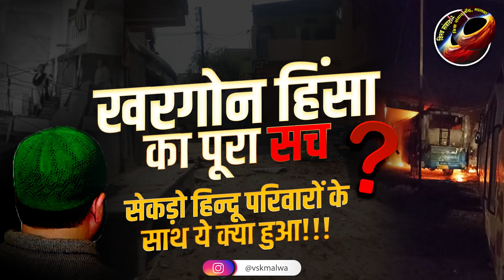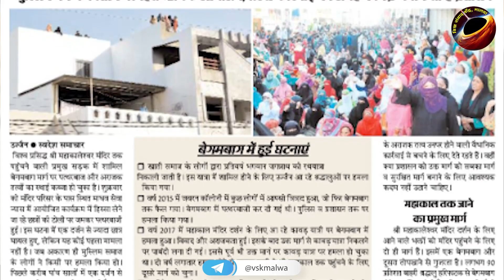MadhyaPradesh के Indore मे Muslim Area से नही निकलेगी Parshuram Yatra॥ Khargone Ramnavmi Riots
madhyprdesh के indore मे निकलने वाली परंपरागत शोभायात्रा को पुलिस ने अनुमति नहीं दी हैं
अक्षय तृतीया के अवसर पर परशुराम जन्मोत्सव के तहत इंदौर में बड़ी संख्या में  आयोजन किए जाते हैं. इंदौर के ब्राह्मण समाज द्वारा बड़ा गणपति चौराहा से परशुराम मंदिर तक भव्य शोभायात्रा का आयोजन भी किया जाता है. आयोजनकर्ताओं ने अनुमति के लिए पुलिस प्रशासन के समक्ष आवेदन दिया और यात्रा मार्ग की जानकारी दी. इसके बाद यात्रा मार्ग पर Masjid होने के कारण पुलिस प्रशासन ने अनुमति नहीं दी.